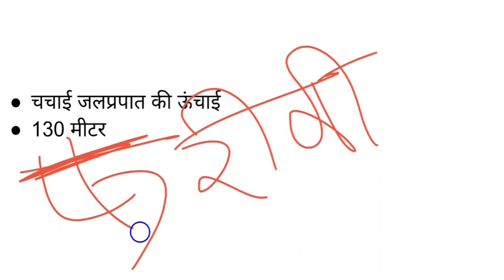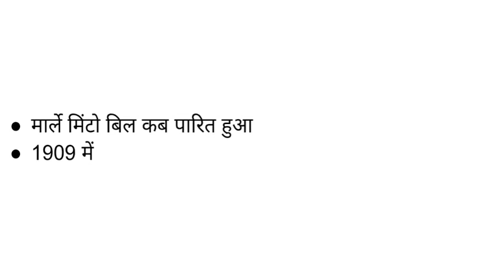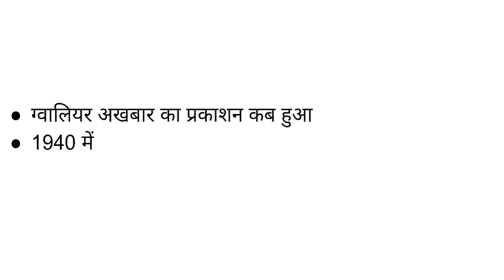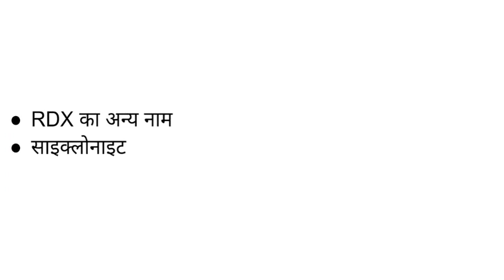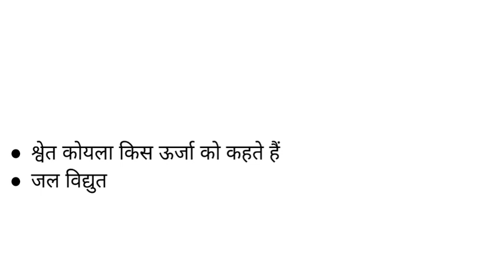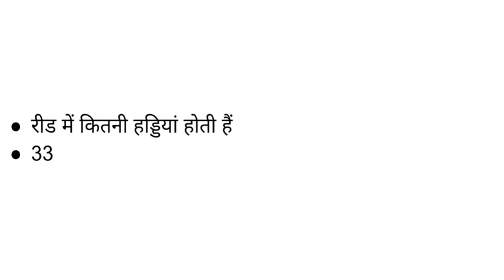MP Police Constable Exam || 28/01/2022 || Morning Shift Paper Analysis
MP All Shift Paper Analysis :-

General Science के best 1800 questions जो पिछले 10 साल में आए हुए हर पेपर का निचोड़ है।
इस video ko एक बार जरूर देखिए और अपना knowledge बढ़ाइए ।।
Link:-